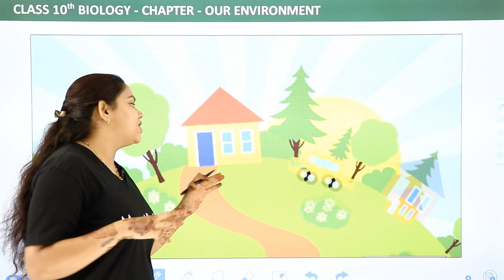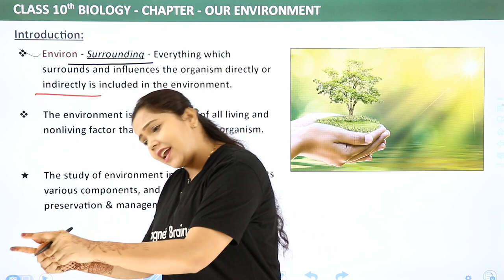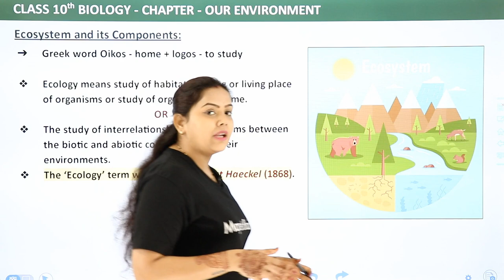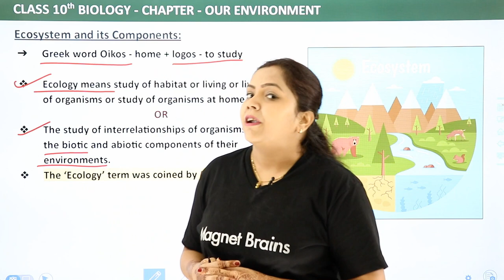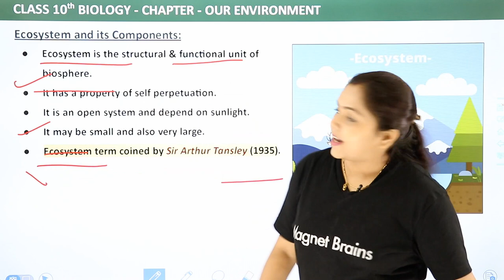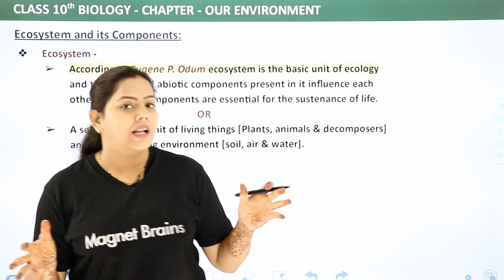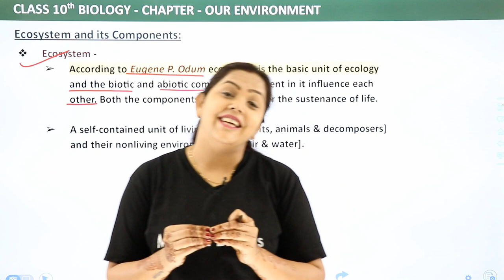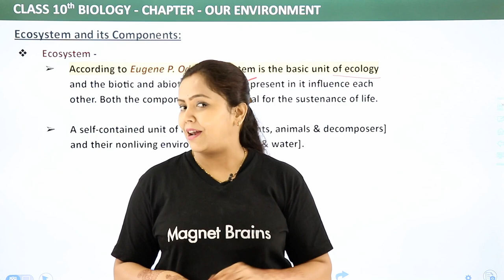Class 10 Biology Chapter 15 | Our Environment - Introduction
✔️ Class: 10th
✔️ Subject: Biology
✔️ Chapter: Our Environment (Chapter 15)
✔️ Topic Name: Introduction - Our Environment  | Class 10 Science (Biology) Chapter 9
✔️ Topics Covered in This Video (By Shipra mam): This YouTube video provides a detailed explanation of Introduction - Our Environment from Class 10 Science (Biology) Chapter 9 by Shipra Mam. It will be especially helpful for those preparing for competitive exams or Board Exams.
00:00 Introduction: Our Environment
01:27 Introduction
05:00 Ecosystem and Its Components
17:15  Website Overview

class 10 heredity and evolution notes
heredity and evolution class 10 notes 2022
introduction of our environment class 10
biology chapter 9 class 10 notes
class 10 heredity and evolution question answer
class 10 heredity and evolution
heredity class 10 notes
class 10 science ch 9 video

Introduction:
Environ - Surrounding - Everything which surrounds and influences the organism directly or indirectly is included in the environment.
OR
The environment is the sum total of all living and nonliving factor that surround and an organism.

The study of environment includes the study of its various components, and their protection, preservation & management.

Ecosystem and its Components:
Greek word Oikos - home + logos - to study

Ecology means study of habitat or living or living place of organisms or study of organisms at home.
OR
The study of interrelationships of organisms between the biotic and abiotic components of their environments.
The ‘Ecology’ term was coined by Ernst Haeckel (1868).
Ecosystem is the structural & functional unit of biosphere.
It has a property of self perpetuation.
It is an open system and depend on sunlight.
It may be small and also very large.
Ecosystem term coined by Sir Arthur Tansley (1935).

Ecosystem -
According to Eugene P. Odum ecosystem is the basic unit of ecology and the biotic and abiotic components present in it influence each other. Both the components are essential for the sustenance of life.
OR
A self-contained unit of living things [Plants, animals & decomposers] and their nonliving environment [soil, air & water].